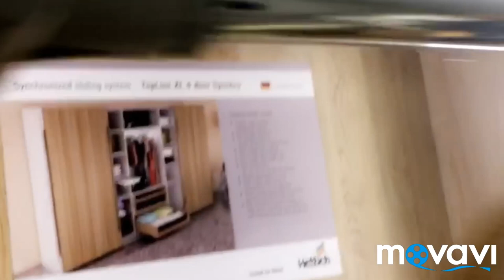Today's visit at hettich.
Hey guys ,
So from now I'll be putting vlogs and videos related to many other stuff. So stay calm and keep supporting.
Love all❤
Thankyouuuuu